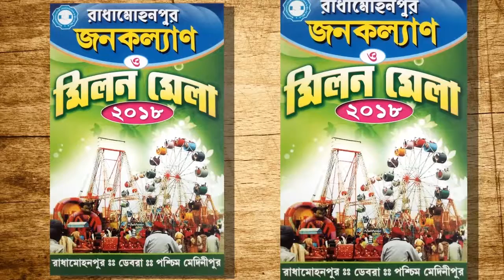ফারাক্কা ব্রিজের মেরামতির কারণে মানিকচকের জলপথ দিয়েই চলছে বিহার-ঝাড়খণ্ডের সাথে যোগাযোগ।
ফারাক্কা ব্রিজের মেরামতির কারণে মানিকচকের জলপথ দিয়েই চলছে বিহার-ঝাড়খণ্ডের সাথে যোগাযোগ।অতিরিক্ত মালবোঝাই ট্রাকক যাতায়াতের ফলে চাপ বেড়েছে মানিকচকে।